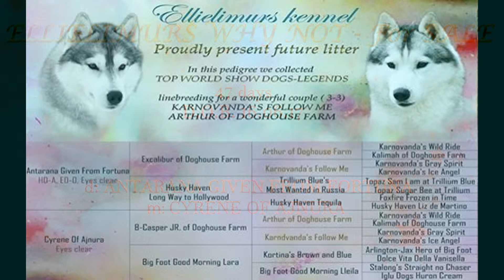Siberian Husky ELLIELIMURS WHY NOT- for sale.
ELLIELIMURS WHY NOT- female( for sale)
(BISS, Multi GR CH ANTARANA GIVEN FROM FORTUNA/CYRENE OF AJNURA)47 days